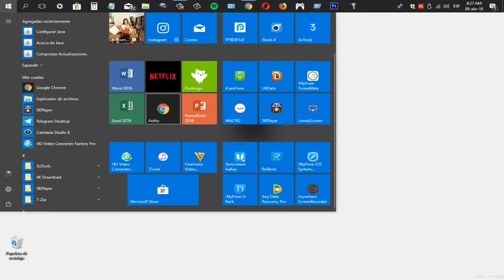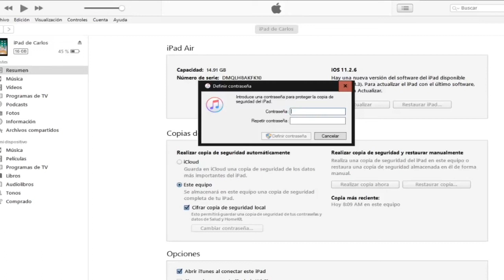Cómo hacer copia de seguridad en iTunes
Aprende cómo hacer copia de seguridad iPhone, iPad o iPod touch con iTunes para mantener tus datos a salvo

Paso 1: Lo primero que debes hacer, es encender tu ordenador, conectar tu iPhone a través del cable USB y abrir el programa iTunes, para iniciar el respaldo de tu dispositivo

Paso 2: Si es la primera vez que realizas la copia con iTunes, te aparecerá un mensaje preguntando si confías en el ordenador. veras un código que tendrás que introducir, para verificar tu confianza y habilitar la opción de copia de seguridad.

Paso 3: Haz clic en el icono de iPhone cuando aparezca en la parte superior de iTunes. Si quieres cifrar la copia de seguridad, selecciona la casilla Cifrar copia de seguridad.

Paso 4: haz clic directamente a “En este ordenador” y “Realizar copia de seguridad ahora” .Una vez termines la copia de seguridad, podrás ver la fecha la hora de la última copia que se realizó de forma efectiva.

También te puede interesar: Cómo ver lo que tengo en respaldo de iTunes